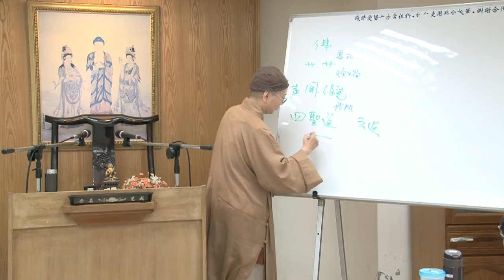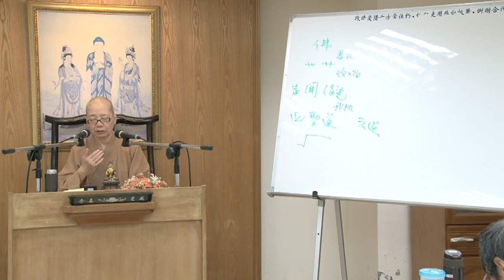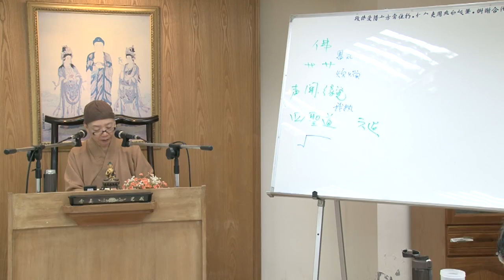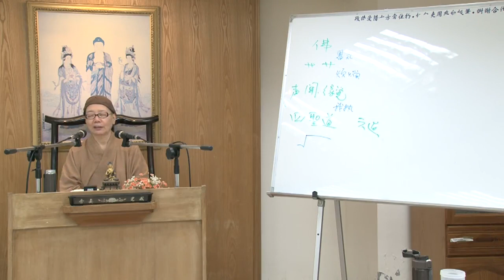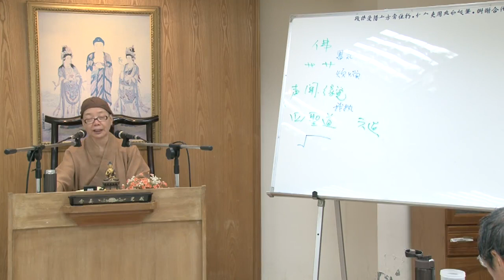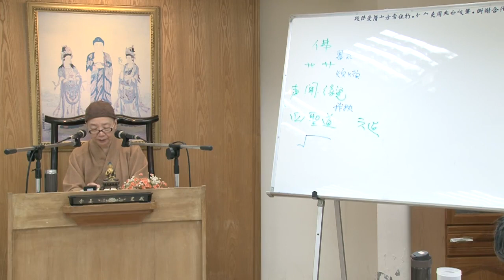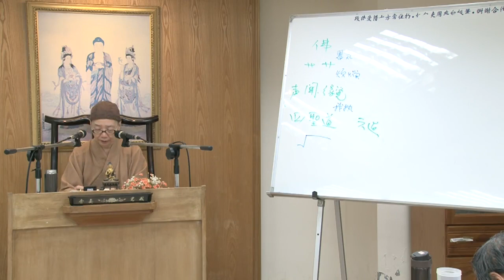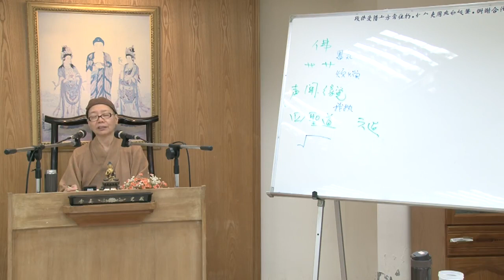佛教各宗大意--第020集/理群法師主講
佛教各宗大意 (已圓滿課程-共24集)
第三屆假日佛學院//學佛基礎進階班
主講者：理群法師
啟講日期：2016年05月07日
演講地點：本會地下室教室(一)

主講者簡介：理群法師，台灣基隆人。學歷：華南師範大學心理學博士生，玄奘大學宗教學碩士，靈山佛研所、淨覺佛研所畢。現任美和科技大學講師。
經歷--(1)大學任教，及佛學院授課，主持佛教電視節目。(2)心理諮商、報紙專欄作家、監獄關懷及參與社會教育工作、榮獲教育部所頒社會教育有功獎。
研究領域--1.華嚴宗專題研究與教學、禪宗、淨土宗、天台宗。2.心理學、生命教育、性別平等、人生哲學。
任教經歷--曉光佛學院、美和科技大學通識教育中心、育達商業科技大學通識教育中心、龍山寺文教基金會佛學課程暨銀髮族心靈成長課程。